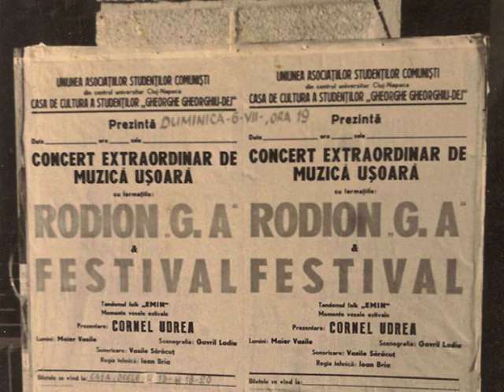Rodion G.A. - Alpha Centauri [The Lost Tapes]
"A hybrid of electronic music, psychedelics, and progressive rock that, decades later, has revealed itself to be remarkably ahead of its time." -Wax Poetics

'The Lost Tapes' represents the first-ever full-length release from a man whose recognition is long overdue. The release collects previously unheard recordings created by Rodion Rosca and his band Rodion G.A. in Romania in the early 80s on an innovative recording set-up comprising Tesla reel-to-reels, cheap drum machines, multi-tracked live instruments, and early sampling. Taken as a whole, more than 30 years after their creation, they sound like absolutely nothing else.